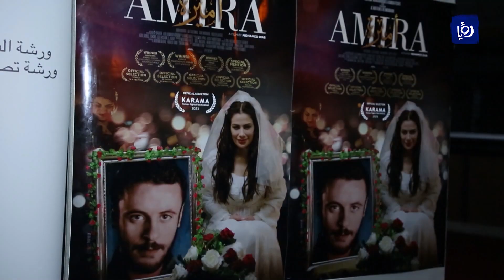فيلم "أميرة" يثير الجدل وسط مطالب بمنع عرضه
إدانات ومطالبات بوقف عرض فيلم أميرة الذي اثار جدلا وغضبا عقب عرضه في مهرجان كرامة لحقوق الإنسان في عمان لما يتضمنه من إساءات للأسرى الفلسطينيين بسجون الاحتلال بحسب المحتجين على الفيلم.